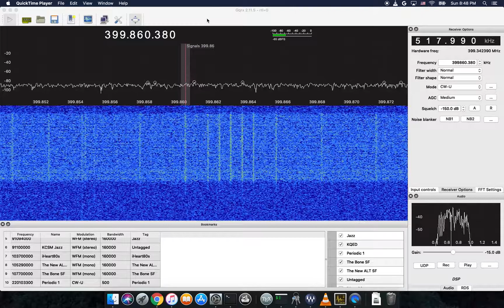SDR Radio 399 86 Mhz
Radio transmissions at around 399.86 MHz. Recorded in the Bay Area, US zip code 94403.